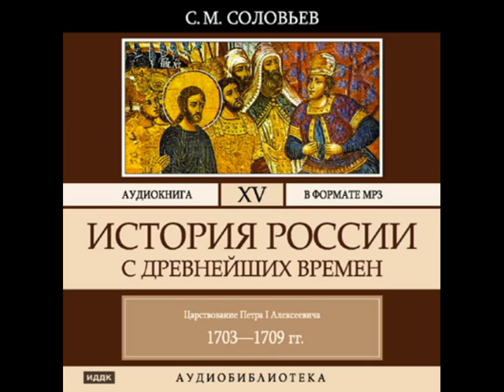2000310 Glava 03 chast 01 Аудиокнига. Соловьев С.М. "История России с древнейших времен". Том 15